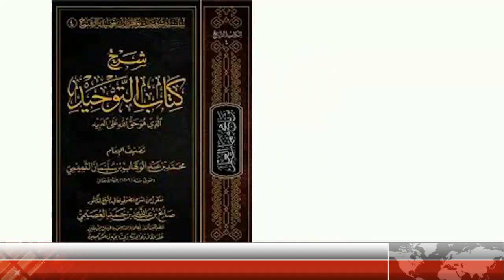KITABBUTTUHID KUTUBI MAL INUWA 2024 2